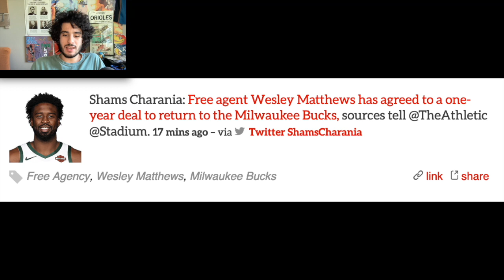The Milwaukee Bucks Had A Great Start To Free Agency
The Milwaukee Bucks quietly had a good start to the 2022 NBA Free Agency period in my opinion. Making moves that they had to, continuity.